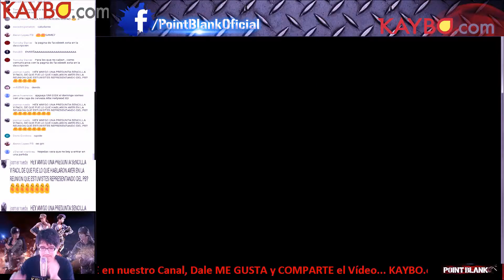POINT BLANK RANDOM ESCOPETA 12 05